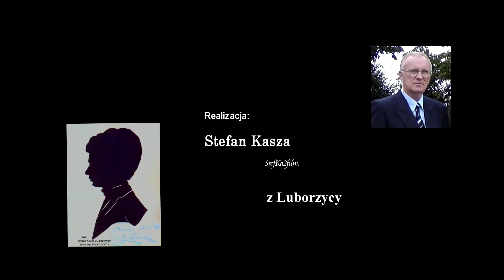Krakowskie Spotkania z Muzyką Cerkiewną 2019r.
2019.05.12 - Krakowskie Spotkania z Muzyką Cerkiewną.
Miejsce: Cerkiew Zaśnięcia Najświętszej Maryi Panny w Krakowie (ul. Szpitalna 24).
Organizatorzy:
– Centrum Kultury Podgórze w Krakowie.
– Parafia Prawosławna Pw. Zaśnięcia Najświętszej Marii Panny W Krakowie - Proboszcz: Ks. Prot. Jarosław Antosiuk
PROGRAM:
godz.15.00
– Koncert Chóru Kijowskiej Akademii Duchownej i Seminarium przy Ławrze Kijowsko-Peczerskiej (Kijów, Ukraina) - Dyrygent: archimandryta Roman (Podłubniak).
godz.18.00
– Koncert Chóru „Bracia Baruch” (Belgrad, Serbia) - Dyrygent: Stefan Zekić.